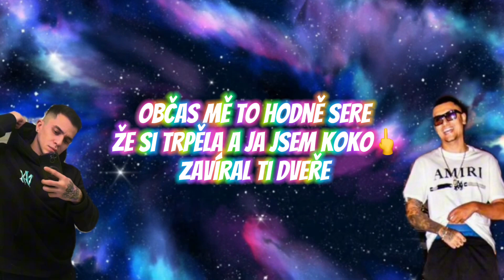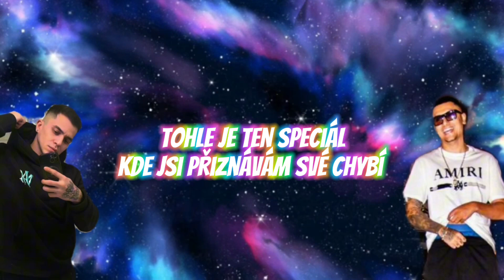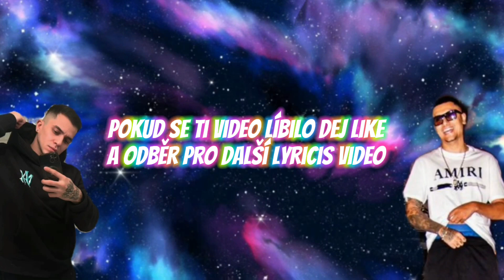HARD RICO - Pocit viny ft. FREEZ247, Sato - (TEXT)